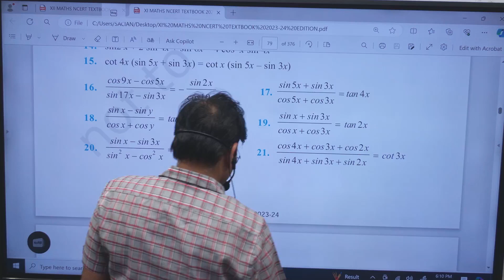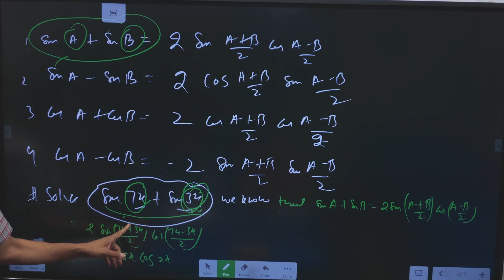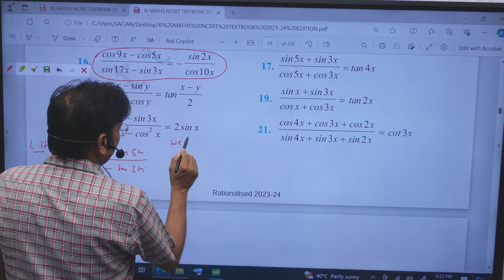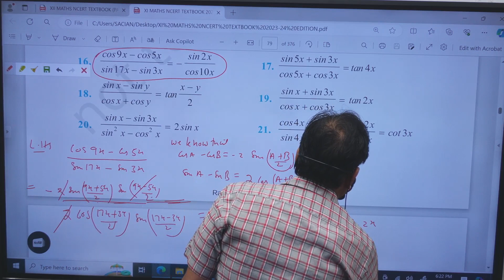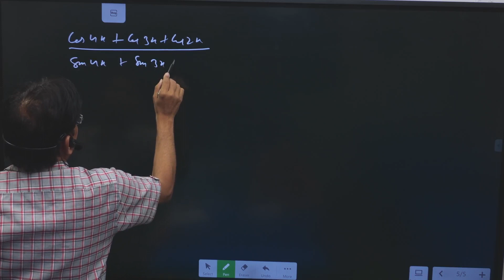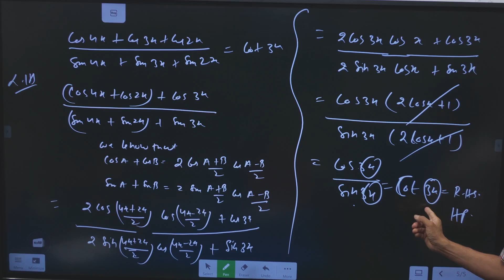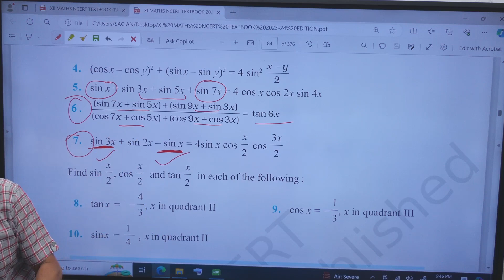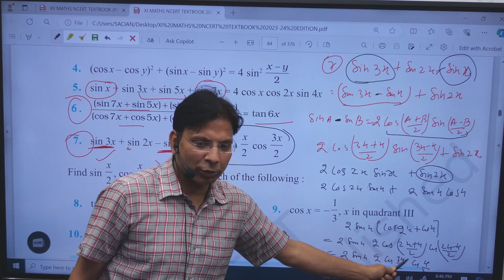3.3 trigo on 7.5.24